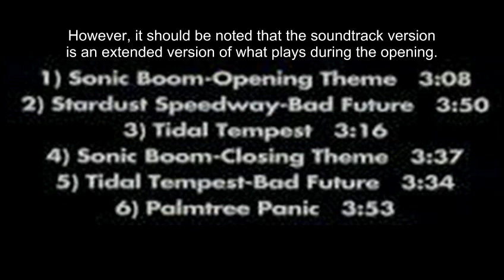Sonic Boom - History Behind Super Smash Bros. Brawl Music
Shows where the Sonic Boom track comes from.

The Brawl version begins at 1:30. Then there is another note about the Brawl version at 2:57. Then I explain where I believe the track name originates at 3:16.